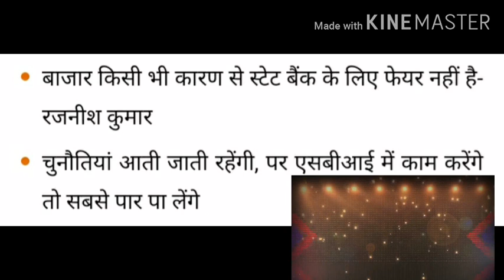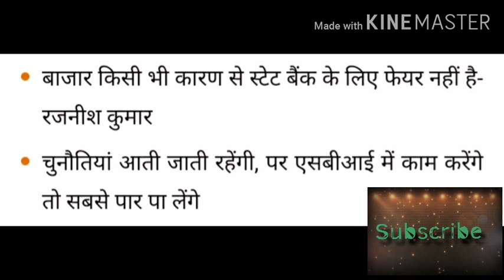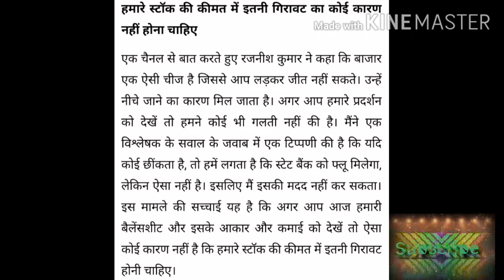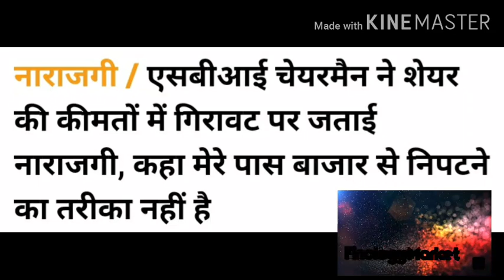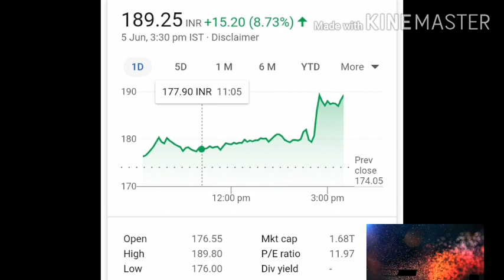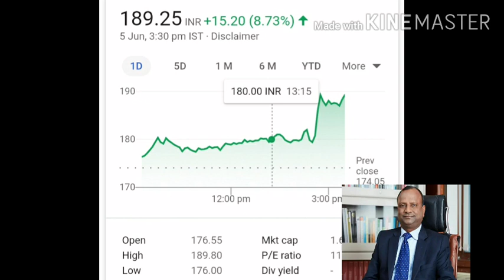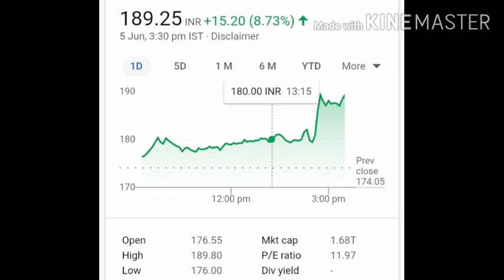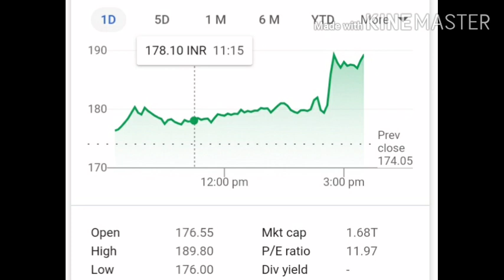Largest Bank of India - गिरावट पर जताई नाराजगी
Largest Bank of India

एसबीआई

एसबीआई में गिरावट पर जताई नाराजगी
 एसबीआई चेयरमैन ने शेयर की कीमतों में गिरावट पर जताई नाराजगी, कहा मेरे पास बाजार से निपटने का तरीका नहीं है